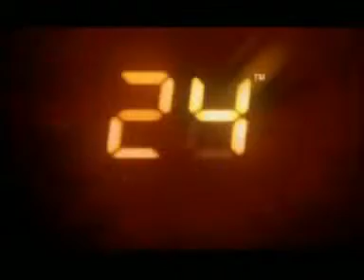24: The Game Walkthrough - Mission 28 - Jack auf dem Weg in Madsens Basis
Video-Walkthrough zu 24: The Game - PS2 deutsch (german).

Mission 28: Jack auf dem Weg in Madsens Basis (Jack heads into Madsen's Base)

Zeit: 19:00 Uhr - 20:00 Uhr

Ziel: Mind. 90% Bewertung um Bonus freizuschalten.

Erhaltbarer Bonus: Charakter-Model Ryan Chappelle.

Benötigte Idealbewertung für 100% (Statistik):

Pluspunkte (mindestens):
+ Kopfschüsse: 5
+ Feinde getarnt getötet: 2
+ Präzision: 80%
+ Feinde getötet: 10
Minuspunkte (erlaubt):
- Alarme ausgelöst: 0
- Entdeckt worden: 1
- Verbrauchte Gesundheit: 0
- Kapitulierte Feinde erschossen: 0
- Kampfunfähige Feinde erschossen: 0